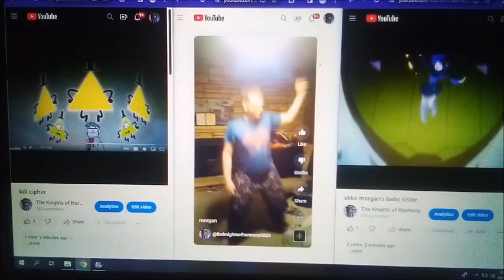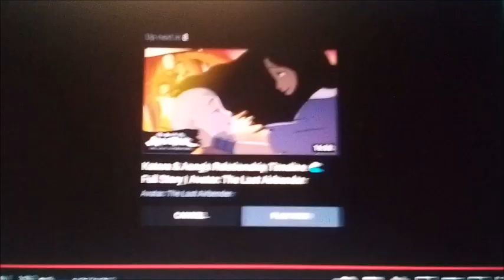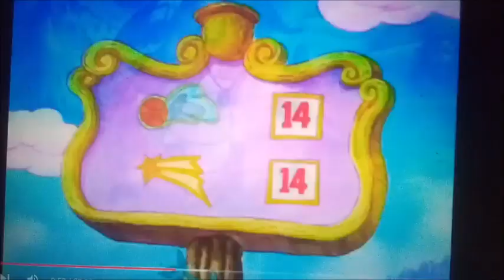the prime king part 9 MV: through heaven's eyes and the song of the lonely mountain